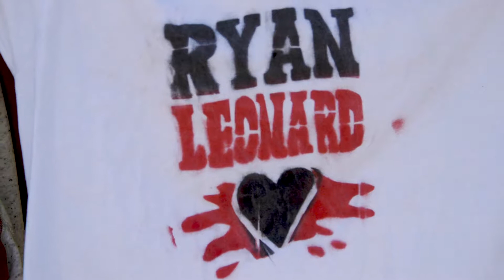Kam City Jam 2018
The second annual Kam City Jam Skateboard Competition at Macarthur Island Skatepark in Kamloops, BC. 40 degree weather didn't stop the madness of this year's event hosted by 808 & Bench.